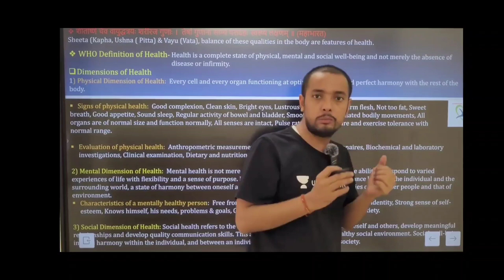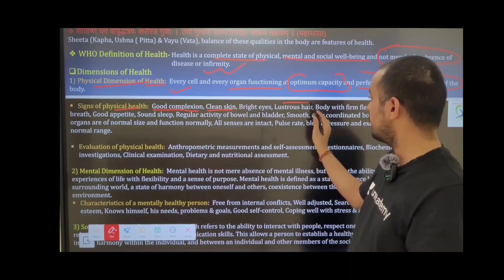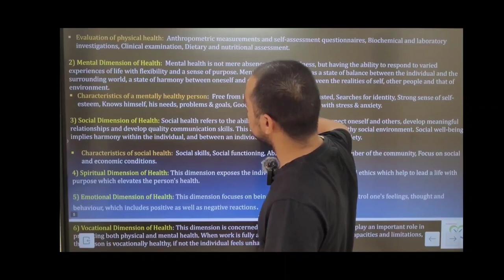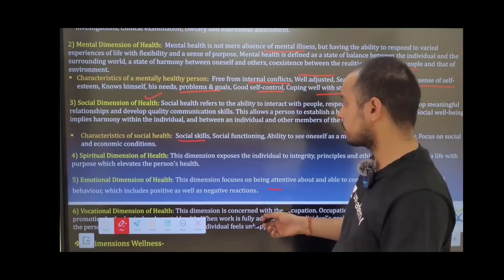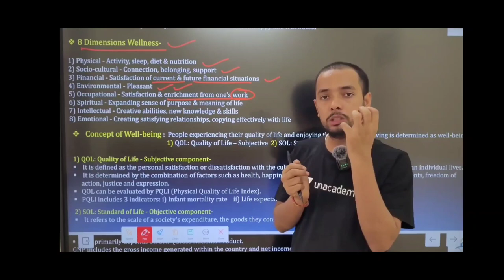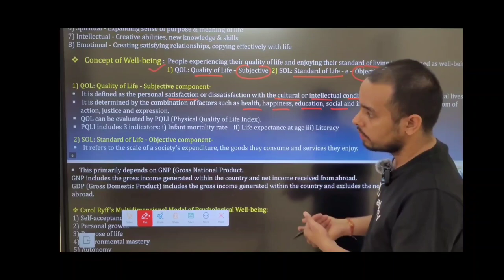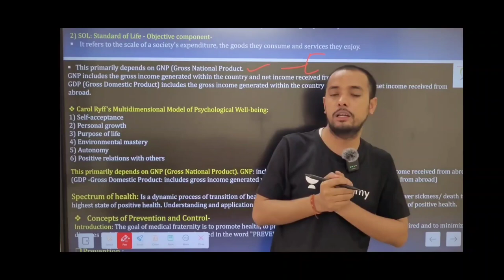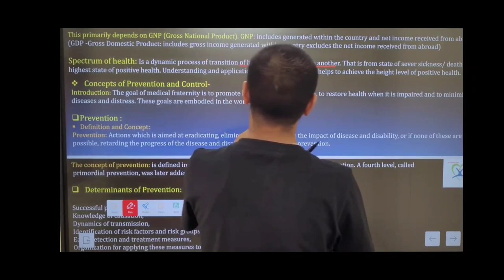swasthvritta lec-2 || swasthvrit Nirupan | BAMS 2nd year & Aiapget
Swasthvrit 1st lecturer uploaded on

hi I am Dr Diwakar RAY, in this lecturers we explain Swasthvrit lecturers. in this lecturers explain about introduction of Swasthvrit
health arogya etc.

complete lecturers and notes regarding bams and aiapget is  on The Ayurveda classes app

joined telegram page for notes

joined instagram for free clinical classes